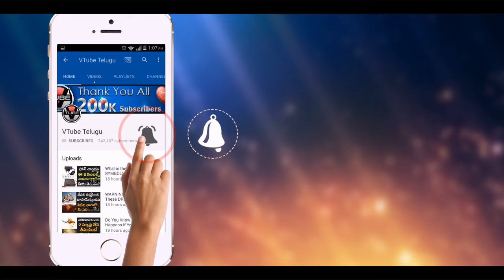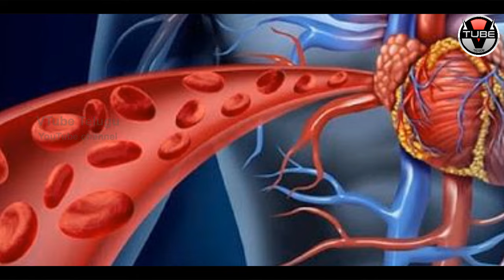AMAZING Benefits of Drinking WARM Water in The MORNING! | Health Tips in Telugu | VTube Telugu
AMAZING Benefits of Drinking WARM Water in The MORNING! Check out the full details in this video on VTube Telugu.